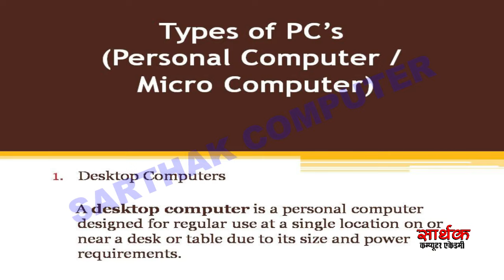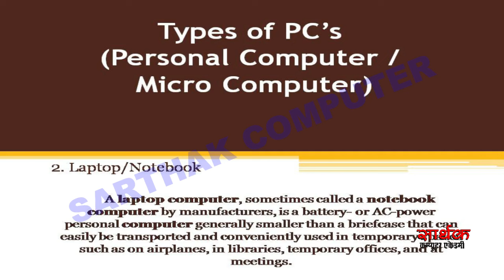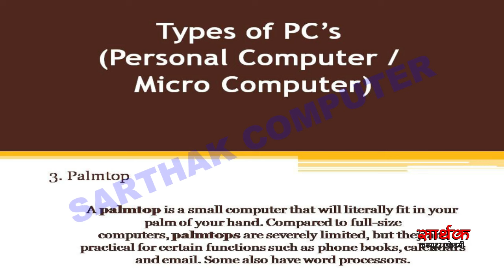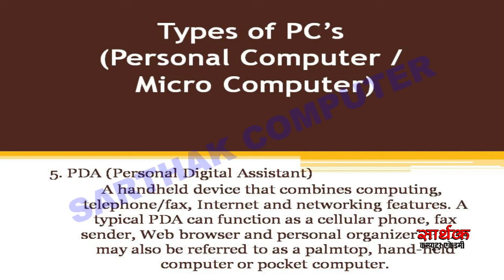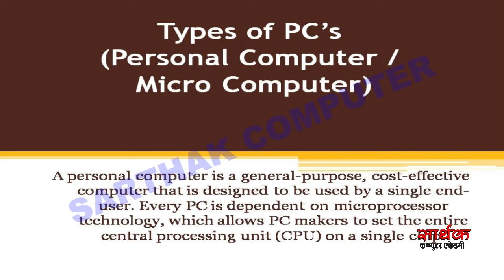Personal Computer in Hindi | Types of PC | WHAT IS PERSONAL COMPUTER | PC क्या हे | DCA, PGDCA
Personal Computer in Hindi |  Types of PC | WHAT IS PERSONAL COMPUTER | Types of PC | DCA PGDCA
इस विडियो में हमने youtube channel के लिए शानदार विडियो बनाये हैं विडियो को अंत तक देखे बहुत सारगर्भित जानकारी आपको मिलेगी वीडयो का विस्तृत विवरण निम्न प्रकार हैं
Topic Covered in This Video:
1. Personal Computer in Hindi
2. Types of PC | WHAT IS PERSONAL COMPUTER
3. PC क्या हे

Video Links:
Types Of Software | System Software and Application Software | What Is System Software ? |PGDCA, DCA
What is Application Software | Categories Of Application Software | UTILITY SOFTWARE | DCA PGDCA
Definitions of Word, Excel, PowerPoint, Access | Application Software Part 2 Word Excel PPT Access
DTP kya hai ? / What is DTP ? | What is Multimedia Software | Application Software Part 3
ERP Accounting Software | What is MIS? | Application Software Part 4 Gaming Software | DCA PGDCA
Types of Computer Network ? | What Is Network Operating System | What is Network Interface Card
Details About | ASCII | ISCII | UNICODE | Coding System | ASCII Code in hindi | Use of ASCII codes
Types of Networks ( LAN ,MAN,WAN) in Hindi | Types of Computer Network ? | LAN,WAN,WAN | DCA,PGDCA

Network topology and its types ( Bus ,Ring , Star , Mesh , Tree ) in Hindi | Topology kya hoti hai

Network Devices Explained | What is Hub,Bridge,switch and Router-Hindi | Network Devices Kya hain
Number System Concept | Introduction to Number Systems | Basics of Decimal, Binary, Octal, Hexa
Introduction Of DOS For Beginners In Hindi | Disk Operating System | Learn MS DOS in hindi | DOS
Finished processing
MS DOS Internal Command | DOS Command in Hindi | Computer Fundamental MS-DOS Tutorial In Hindi
MS DOS External Command | DOS Command in Hindi | Computer Fundamental MS-DOS Tutorial In Hindi
MS DOS External Command | DOS Command in Hindi | Computer Fundamental MSDOS Tutorial In Hindi Part 2
What is computer, Definition, Introduction & Characteristics | Introduction to Computers | DCA PGDCA
Finished processing
Block diagram of computer | Input | CPU | Storage device | Output | STRUCTURE OF COMPUTER SYSTEM
Types of Computer | Classification of Computer | Computer ke Prakar | कंप्यूटर के प्रकार | PGDCA